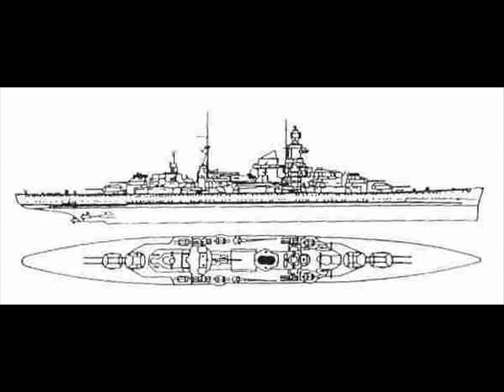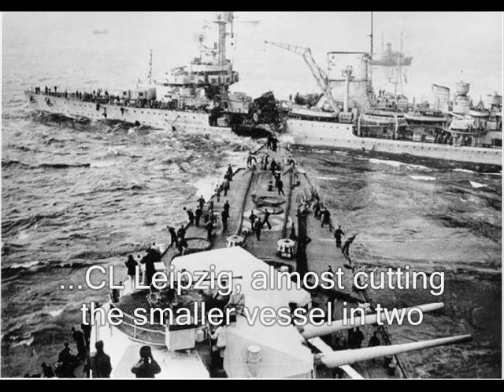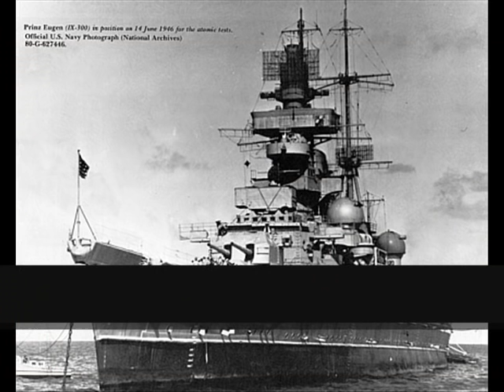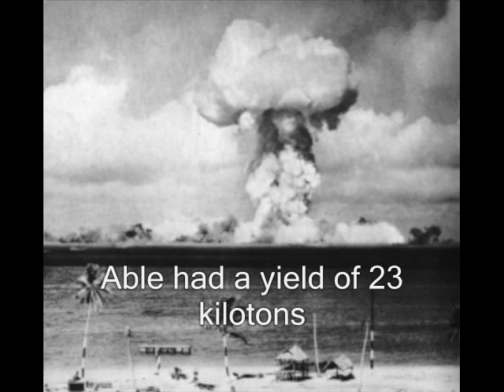DKM Prinz Eugen - The Lucky Ship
The Prinz Eugen was an enlarged Admiral Hipper-class heavy cruiser which served with the Kriegsmarine of Germany during World War II. She was named after Prince Eugene of Savoy).

Prinz Eugen was the third ship of the Hipper-class heavy cruisers. Like her sister ships, Admiral Hipper and Blücher, she was built in the mid-1930s. During the planning and design stage, she was known as "Kreuzer J" (Cruiser J). Her keel was laid at the Krupp Germania shipyard in Kiel on 23 April 1936, and her full cost would be 104.5 million Reichsmark. Prinz Eugen was launched on 22 August 1938 and commissioned on 1 August 1940. Considered a "lucky ship", she survived to the end of the war, although she participated in only two major actions at sea. The ship sank following Operation Crossroads at Kwajalein Atoll in 1946.

Class and type:     enlarged Admiral Hipper-class heavy cruiser
Displacement:      15,000 tons (empty)
                                 18,400 tons (max)
Installed power:    136,000 shp
Speed:                    33.5 knots (62.0 km/h)
Range:                    7,200 miles at 20 knots
Complement:        c. 1,600
Armament:             8 × 20.3 cm SK
                                 12 × 10.5 cm L/65 C/33
                                 17 × 4 cm FlaK
                                 8 × 3.7 cm L/83
                                28 × 2 cm MG L/64
                                12 × 53.3 cm torpedoes
Armor:                    belt 80 mm, upper deck 30 mm, armour deck 30 mm, torpedo bulkhead
                                20mm, main turrets 160 - 70 mm, conning tower 150 mm
Aircraft carried:     3 × Arado Ar 196